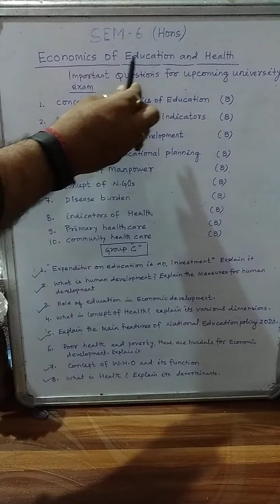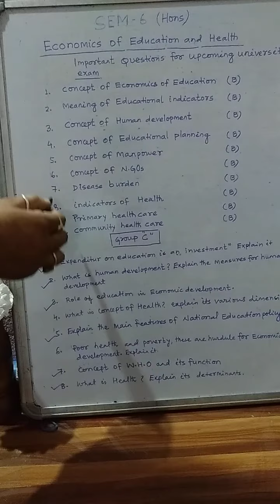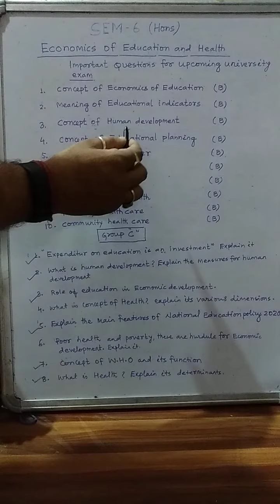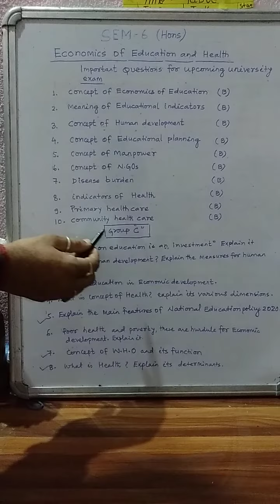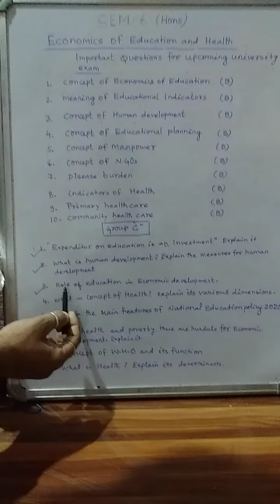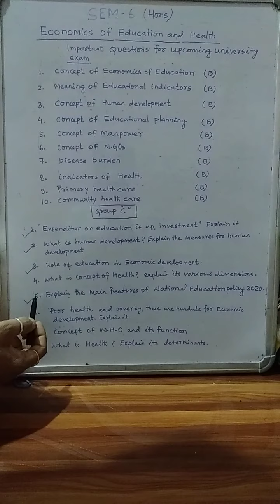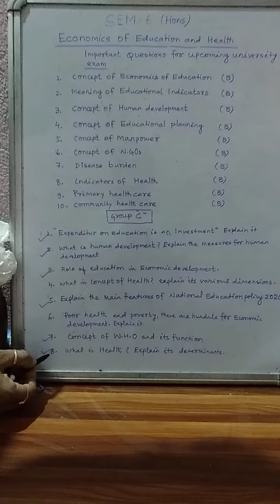Sem-6, CC-14, Economics of education and health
Economics of education and health #
siksha aur Swasth ka Arthshastra #
social infrastructure ke adharbhut asthamb